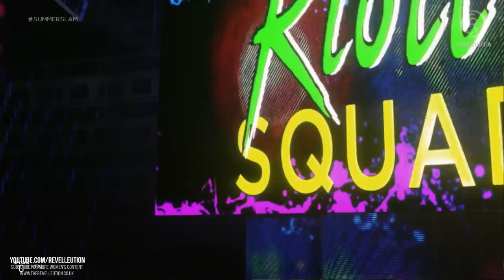The Bella Twins Vs Absolution Vs Riott Squad: SummerSlam